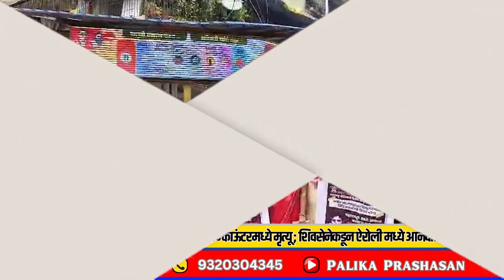बदलापूर घटनेतील नराधमाच्या एन्काऊंटरचा, ऐरोलीत शिवसेनेकडून आनंदोत्सव साजरा..!